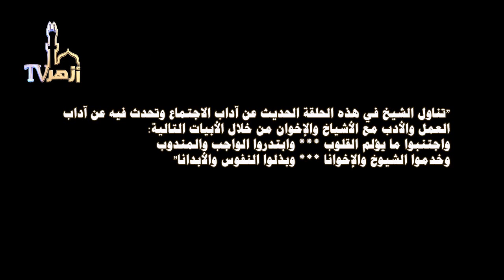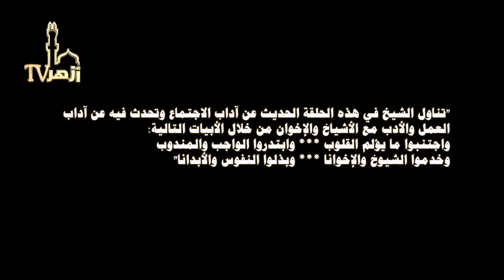المباحث الأصلية فى علم التصوف الحلقة 81 للدكتور محمد مهنا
آداب العمل والأدب مع الأشياخ والإخوان
تناول الشيخ في هذه الحلقة الحديث عن آداب الاجتماع وتحدث فيه عن آداب العمل والأدب مع الأشياخ والإخوان من خلال الأبيات التالية:
واجتنبوا ما يؤلم القلوب *** وابتدروا الواجب والمندوب
وخدموا الشيوخ والإخوانا *** وبذلوا النفوس والأبدانا"